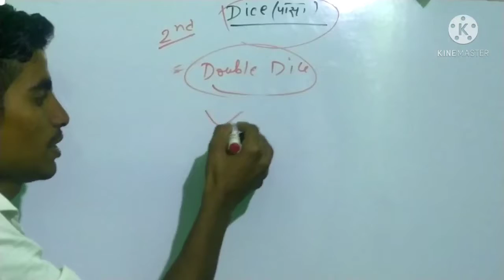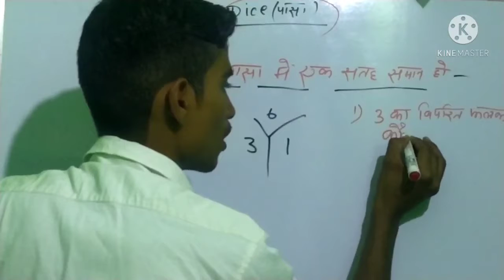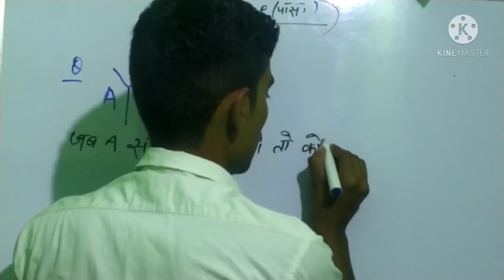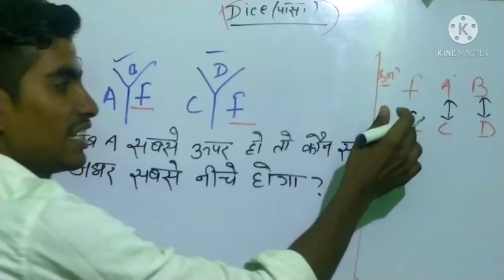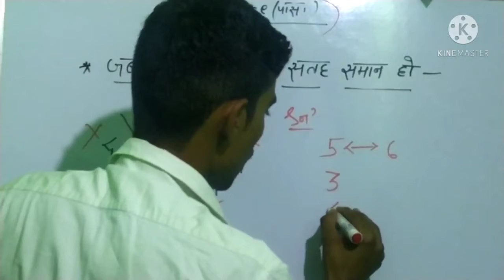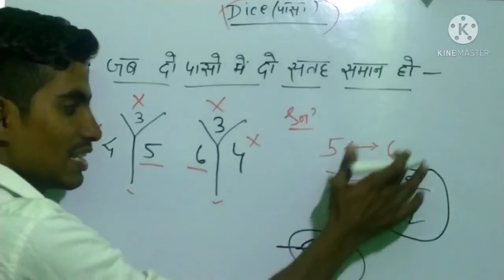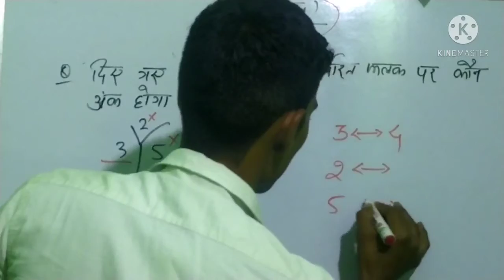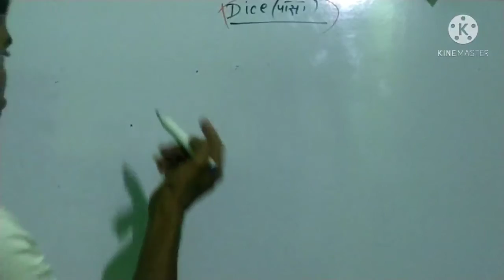Dice part 2 SSC GD 2021/NTPC/GROUPD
जिस बिद्यार्थी को Force मे जाना है वो हमारे चैनल के साथ बने रहे क्यूँकि हमारे चैनल पर जो भी Information आता है वो सटीक और सही।  100% Real
कोई Problem हो तो आप हमारे Telegram group को Join करले और आप अपना Problem साझा करें।
Any query
REASONING
DICE